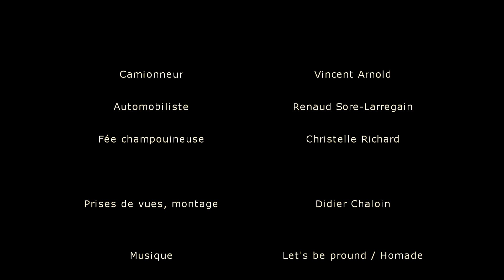JE SUIS TON ÉCHAPPÉE BELLE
Première participation au "Nikon Film Festival". Cette année, le thème était : "Je suis un cadeau " !